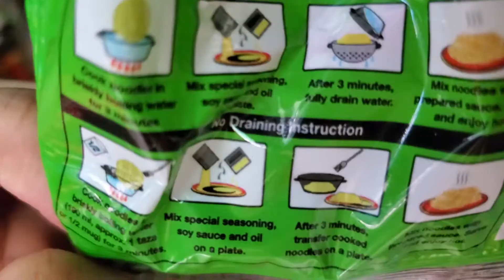NOT JUST A PANCIT CANTON VIDEO